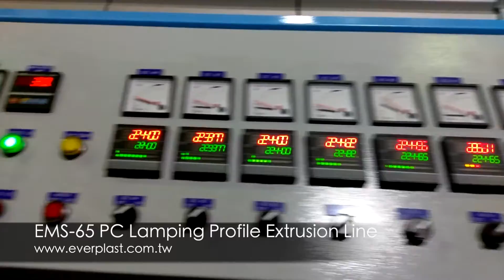EMS 65 PC Lamping Profile